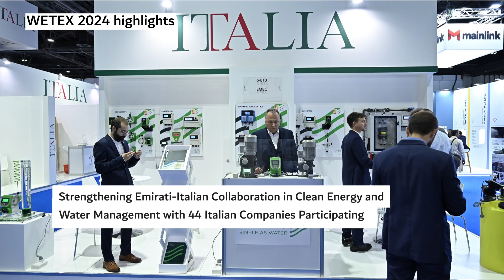DEWA Weekly Digest - 7 September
What's new in DEWA's weekly digest?

Decarbonisation and Net-Zero Goals:
A key theme of the World Green Economy Summit 2024,

WETEX 2024 highlights:
Leaders and C-level executives to discuss collaboration in support of global climate action,

Strengthening Emirati-Italian Collaboration in Clean Energy and Water Management with 44 Italian Companies Participating,

Showcasing Dubai’s flexible and competitive business environment for establishing new corporate headquarters,

Valuable prizes await visitors to DEWA’s stand at GITEX Global,

DEWA introduces its subsidiaries to its human resources investment practices.